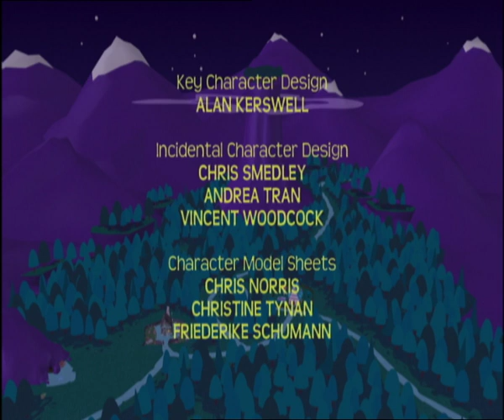The Over Familiar Familiar - Pongwiffy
Welcome to the Official Pongwiffy - YouTube Channel
Pongwiffy - Episode 1 - The Over Familiar Familiar
Grandwitch Sourmuddle threatens Pongwiffy with expulsion from the coven unless she can find herself a suitable familiar by Friday. The only applicant to answer her advertisement is Hugo, a Dutch Hamster from Hamsterdam and Pongwiffy is convinced that he is not at all suitable. But this is a hamster with attitude and Hugo is determined to prove that he is perfect for the job. The rest of the witches in the coven however, may need some convincing.